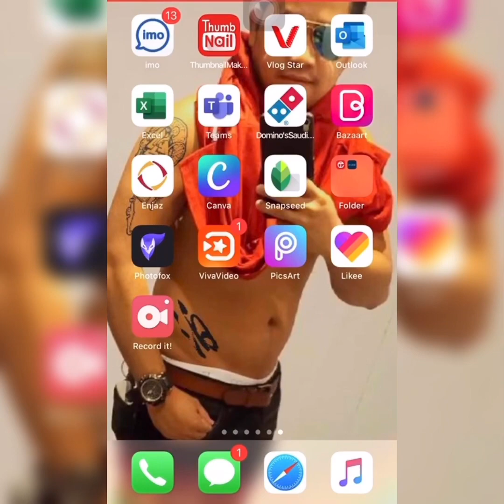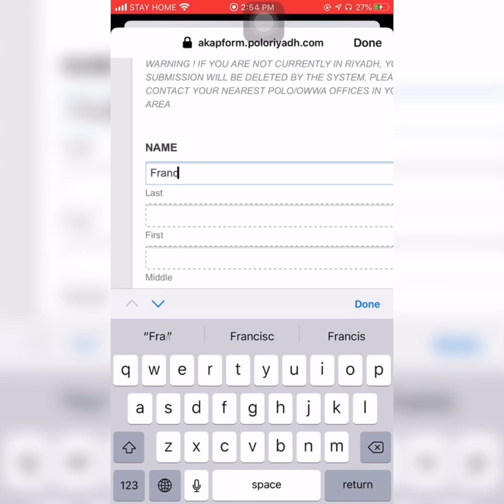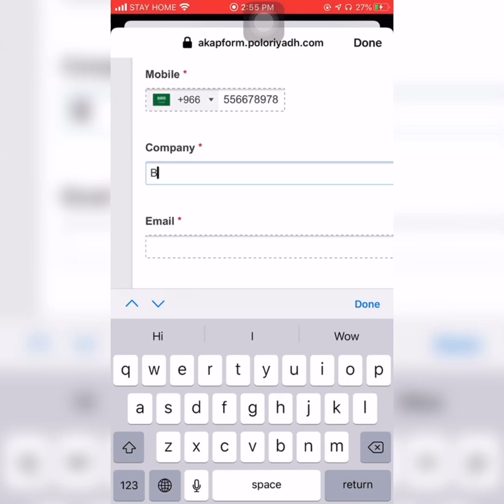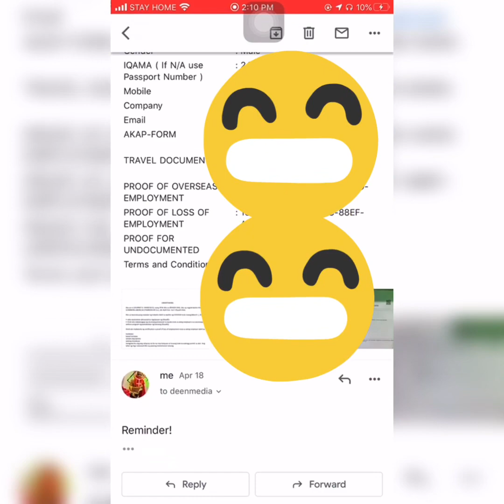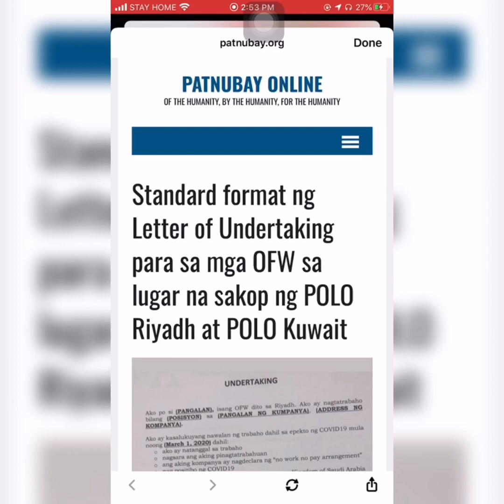HOW TO SUBMIT DOLE-AKAP FORM VIA ONLINE TO POLO RIYADH | EASY WAY STEPS - V L O G 68